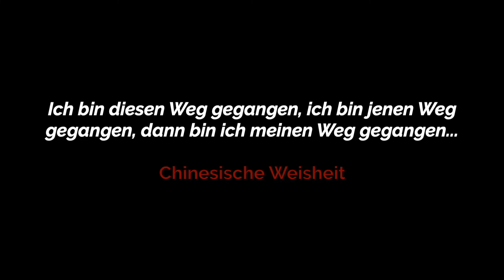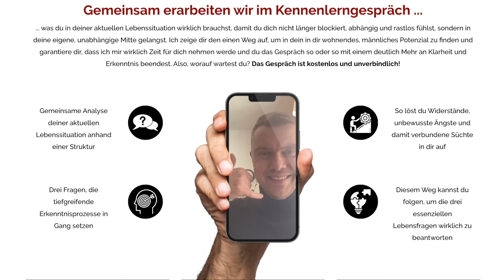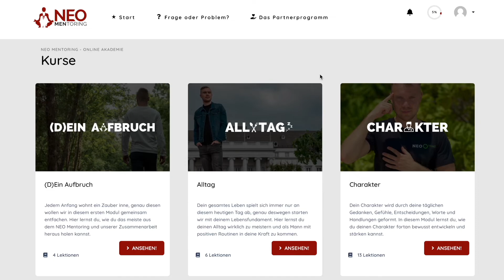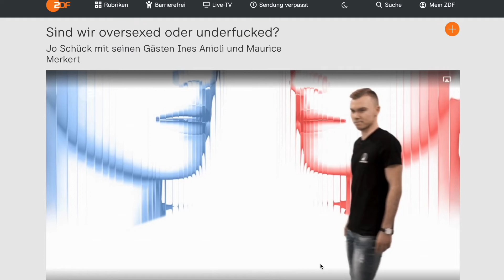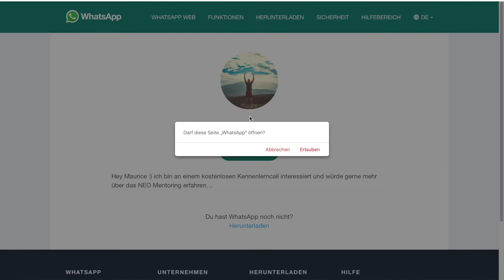6 Jahre MauriceNEO - 7 ERKENNTNISSE + meine Entwicklung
Sichere dir jetzt ein kostenloses und unverbindliches Kennenlerngespräch mit mir persönlich

Vor mittlerweile 6 Jahren habe ich diesen YouTube Kanal mit dem Namen MauriceNEO ins Leben gerufen, seit dem ist eine ganze Menge passiert. Grund genug also um dir nun einen ausführlichen Einblick in diese Zeit zu geben und daraus sieben spannende Erkenntnisse abzuleiten.

► Meine Bücher für dein erfüllendes Leben:
• DEIN INNERER RAUM: wie du das Zuhause in dir selbst entdeckst und mutig l(i)ebst!
• POTENZIAL: von Pornos, Likes & Zocken zu dem Beginn (d)einer erwachten Reise